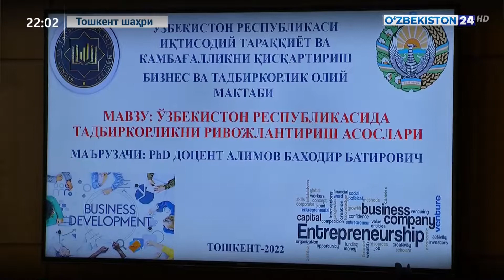Ҳоким ёрдамчилари учун ўқув семинарлари ташкил этилди